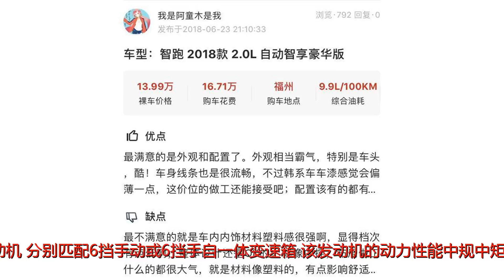新款11.99万起，最实惠合资SUV之一，性价比不输国产车！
谢谢！新款11.99万起，最实惠合资SUV之一，性价比不输国产车！